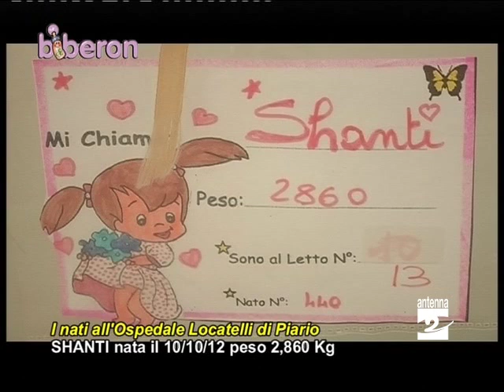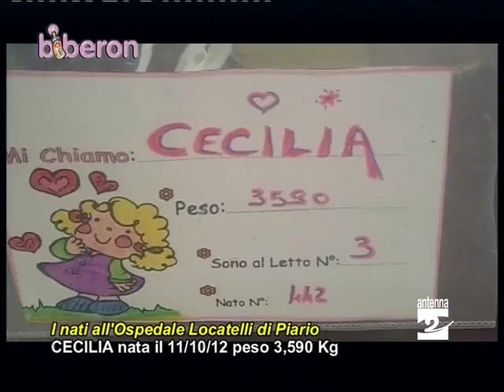Biberon 181012 nascite ospedale Piario Antenna 2 TV